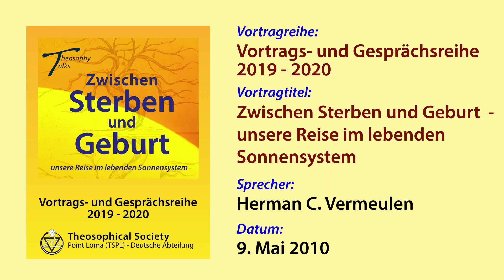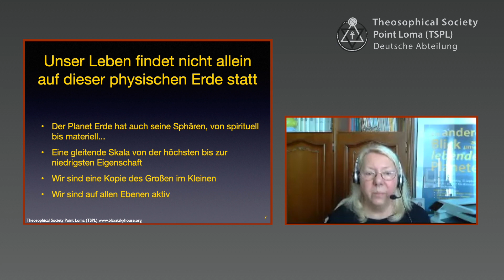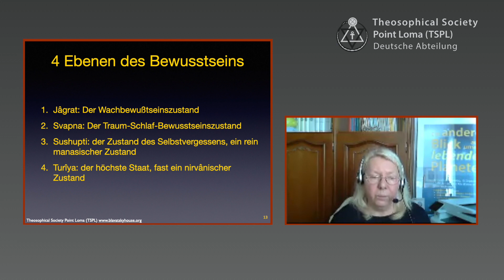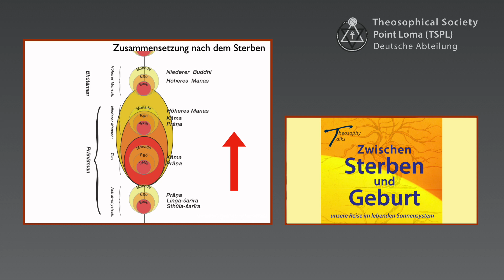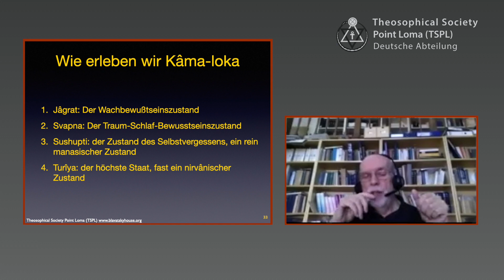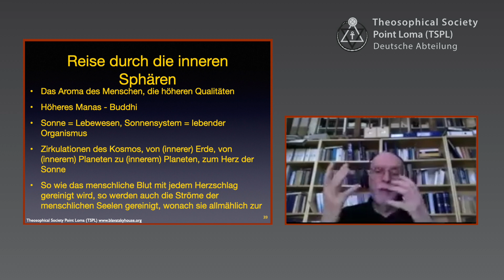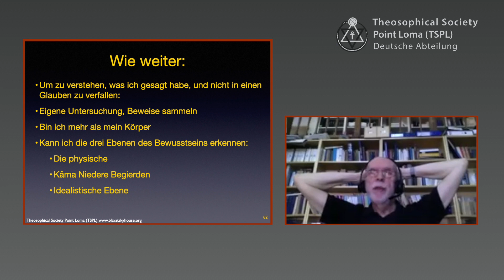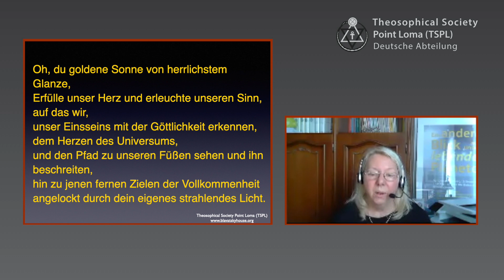Zwischen Sterben und Geburt – unsere Reise im lebenden Sonnensystem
Vortrag: Zwischen Sterben und Geburt – unsere Reise im lebenden Sonnensystem
Chapter list:
00:00:00  Beginn
00:09:03  Alles ist Bewusstsein
00:20:00  Kâma-loka - Devachan - Nirvâna
00:28:32  Vier Ebenen des Bewusstseins
00:36:08  Der Sterbeprozess
00:43:18  Fragen
00:57:06  Teil 2
01:10:04  Devachan (1)
01:19:15  Devachan (2)
01:29:54  Aufbau einer neuen Inkarnation
01:45:00  Fragen
02:02:31  Invocation
End list
Sprecher: Herman C. Vermeulen
Datum: 9. Mai 2010
Spielzeit: 123’47
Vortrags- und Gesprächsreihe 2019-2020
Ort: Zoom meeting - Berlin - Deutschland

Spenden:
Wir sind eine Freiwilligenorganisation, die nach dem Prinzip arbeitet, dass Weisheit und Wissen, das " kostenlos" erworben wird, auch " kostenlos" verbreitet werden muss. Wenn Sie unsere Ziele teilen und uns in unserer Arbeit unterstützen möchten, ist eine Spende sehr willkommen!